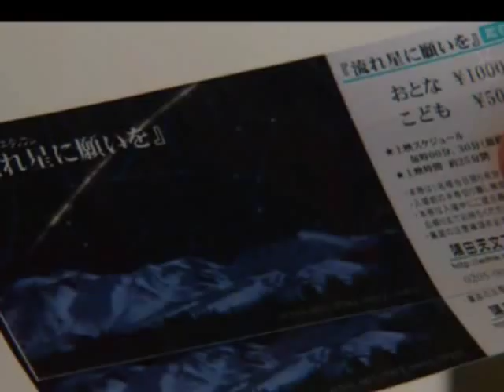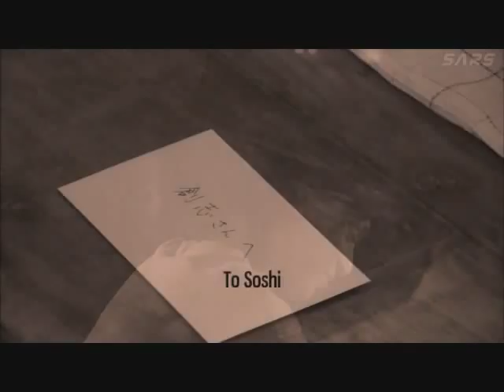always apart of me-absolute boyfriend (SpOiLeRs!)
MAJOR SPOILERS TO THE SERIES!DONT WATCH UNLESS YOU WANT TO SEE ALL THE SPOILER ONE VID CAN GIVE YOU!
anything in sepia tone are meomories night had before he died!

I DO NOT OWN OR HAVE ANY CONNECTIONS TO THE SREATORS OF THEIS DRAMA OR THEIR ACTORS YOU ARE ABOUT TO WATCH!
I DO NOT OWN OR HAVE ANY CONNECTION TO THE SONG, SONG WRITER, COMPANY ETC AT TO THE SONG YOU ARE ABOUT TO HEAR!